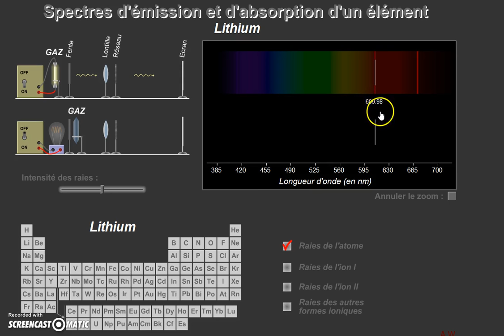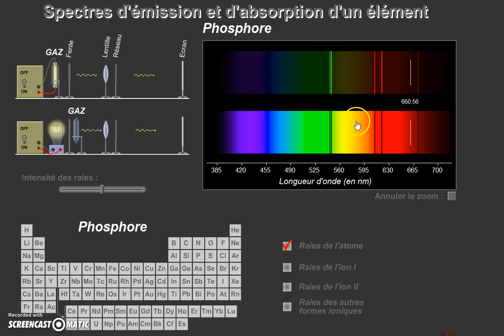Utilisation de l'animation "spectres d'émission et d'absorption" du site ostralo.net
Une courte vidéo qui explique comment utiliser l'animation du site "ostralo.net" permettant de visualiser des spectres d'émission et d'absorption.